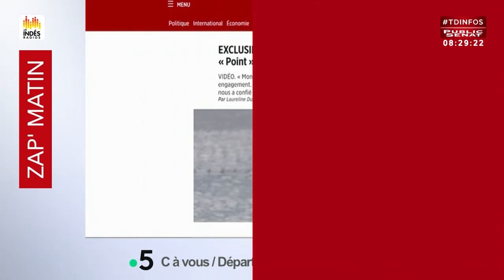Invité : Christian Estrosi - Territoires d'infos (13/02/2019)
Territoires d'infos, Cyril Viguier reçoit un invite politique pour commenter l'actualité.
Avec : Christian ESTROSI : Maire (LR) de Nice et Président de la métropole Nice Côte d'Azur.